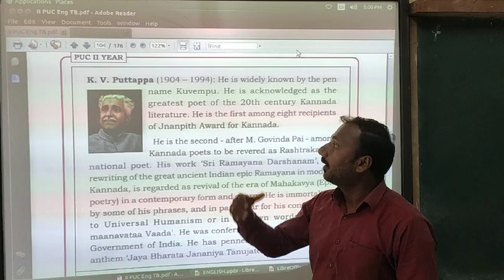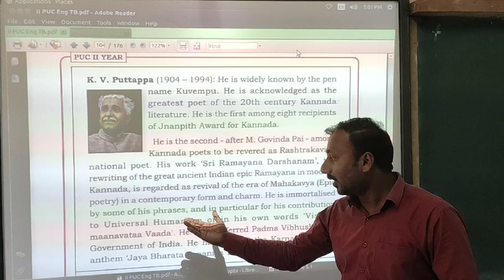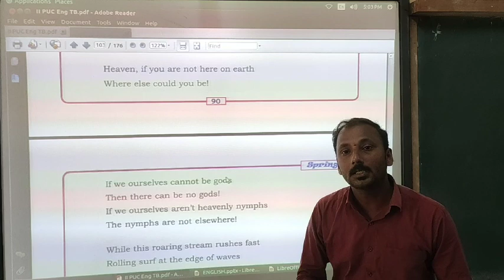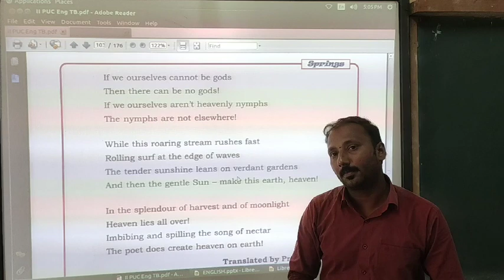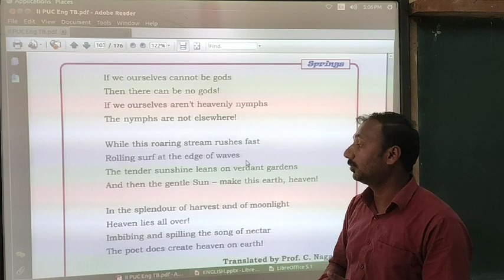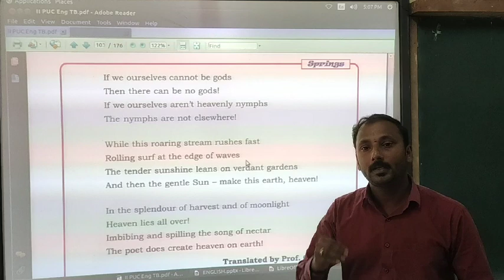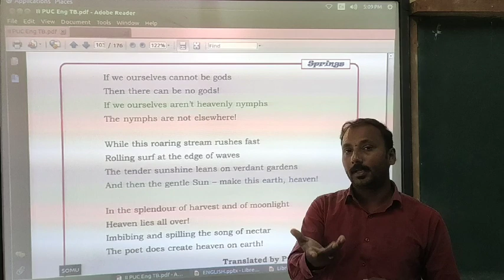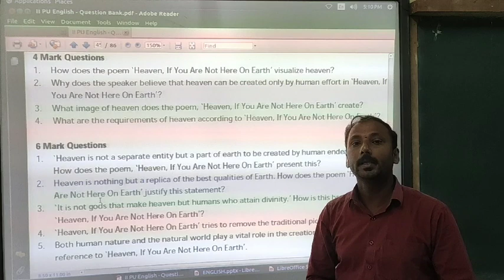Heaven If You Are Not Here On Earth presented by Sanjeev N Kumadvathi PU College Shikaripura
Second PUC Unit-10 explanation about the poet and poem